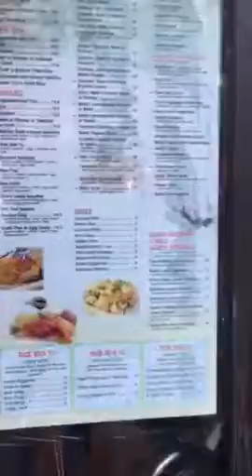Jessie Cruz NYC 2